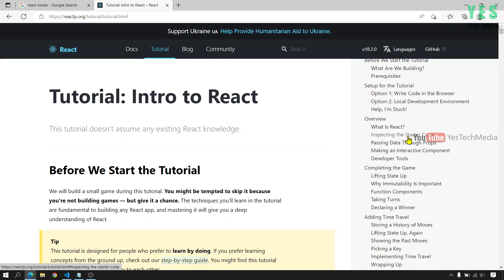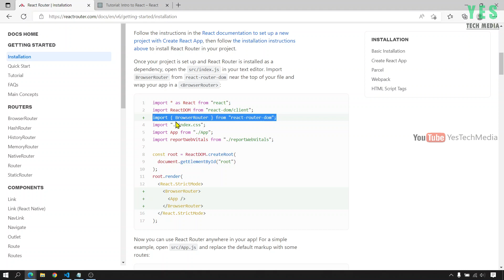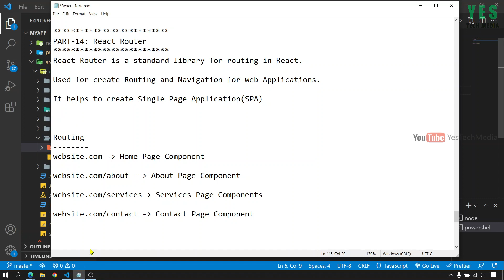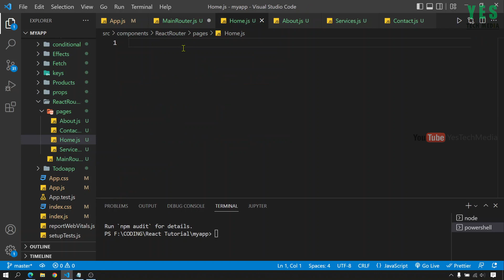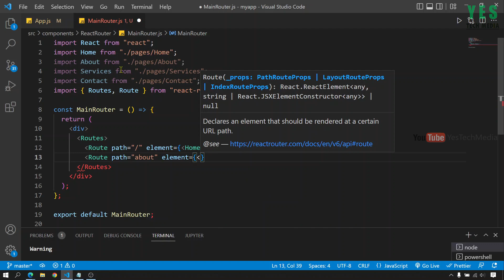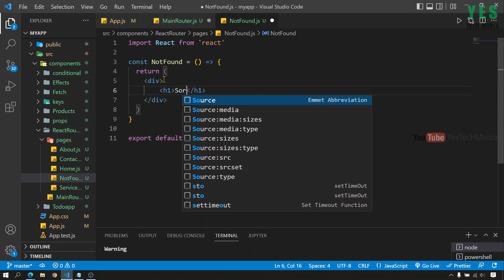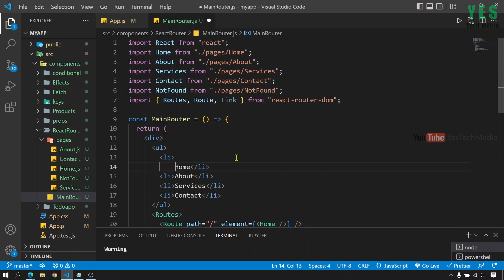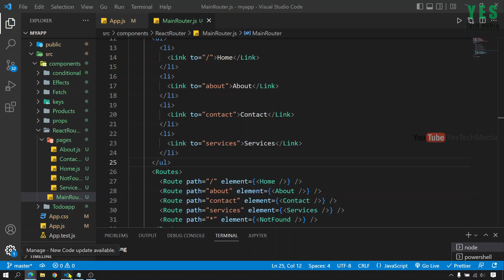React Router | React JS Malayalam Tutorial | Part-14